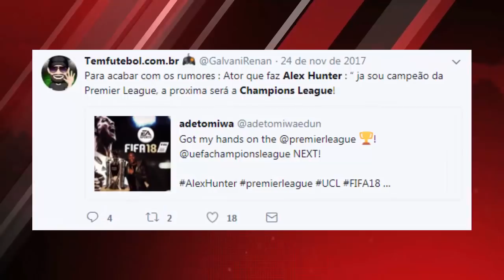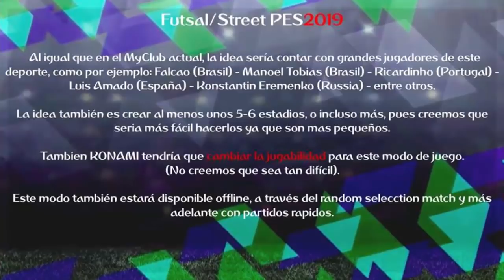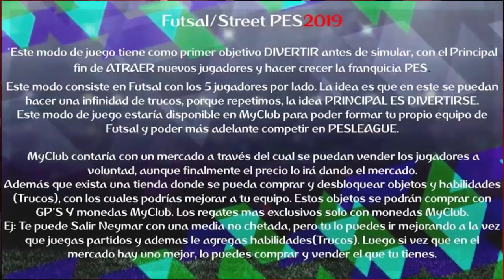PES 2019 - MODO FUTSAL, MODO HISTÓRIA, CHAMPIONS GENÉRICA? (NOVIDADES/RUMORES)